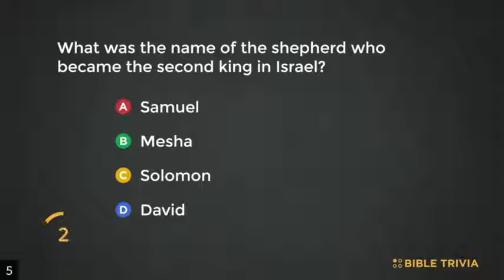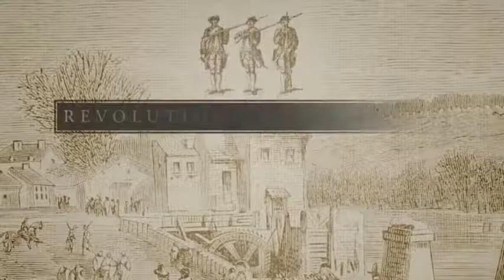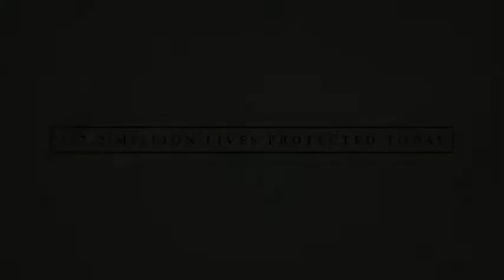How Can We Accomplish Our Mission?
We are a church that values a personal relationship with Jesus through receiving God's forgiveness for our sins and allowing Jesus to come alive in our hearts. We also strive to grow in our relationship with Jesus through prayer, Bible study, and worship, which helps us to surrender our lives to Jesus and live a Holy life in the power and control of the Spirit. We value genuine Christian Community. Therefore, we are committed to knowing, loving, and valuing each other.

Payette Church of the Nazarene
Sunday Service at 10:30 am MST